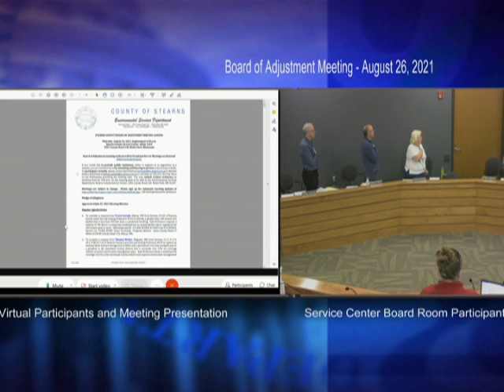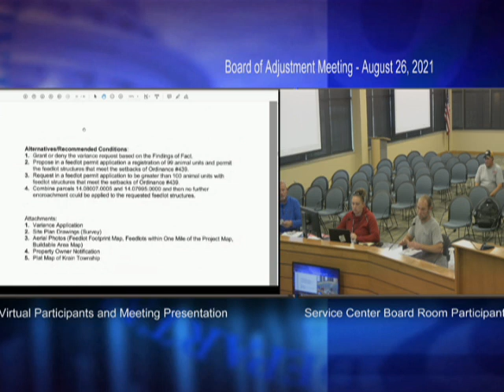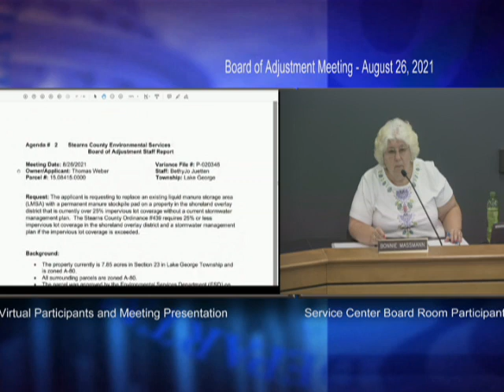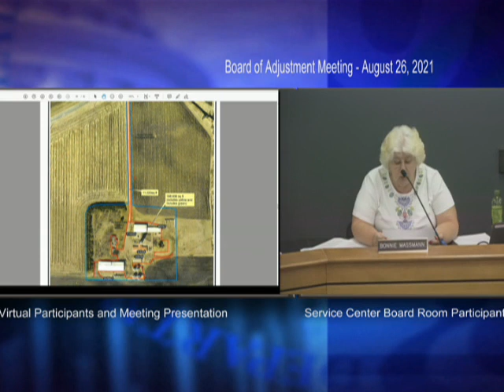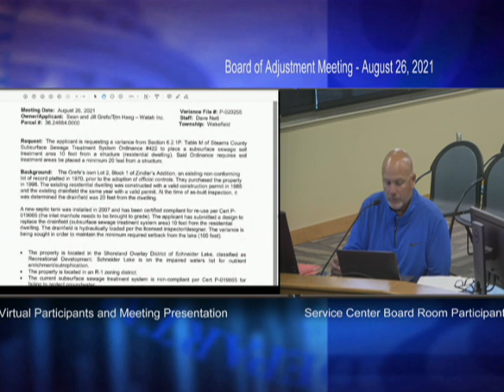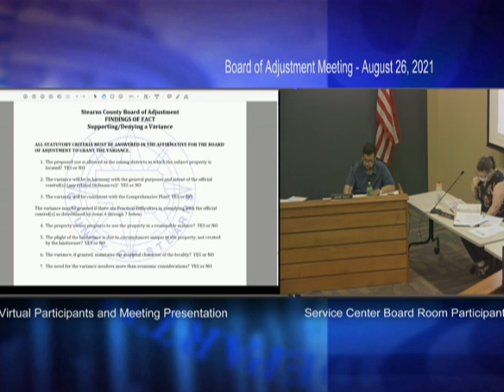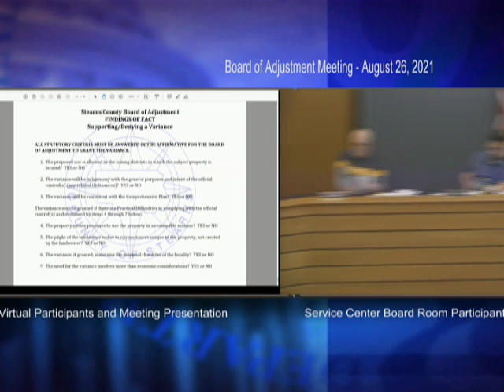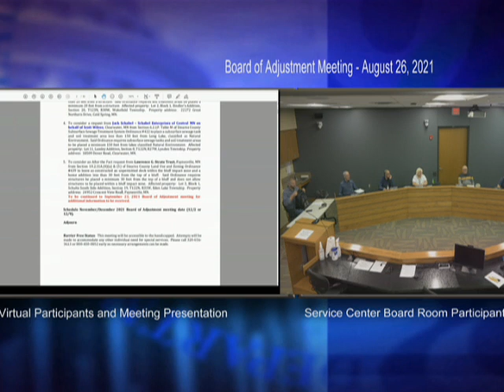Board of Adjustment Aug 26 2021